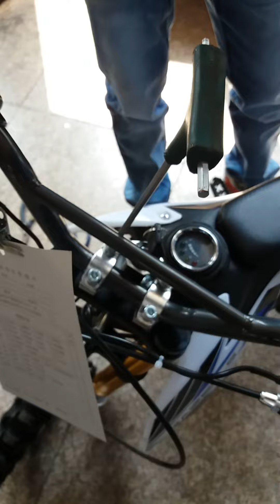Zinc Pit Bike - How to replace the ignition switch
This video shows you step by step how to remove and replace the ignition switch on your Zinc Pit Bike.

Zinc Pit Bike » goo.gl/f5iw4l

Facebook » goo.gl/HHPxHa
Instagram » goo.gl/2opC0e
Twitter » goo.gl/1TjRKS
Website » goo.gl/vJMBtJ